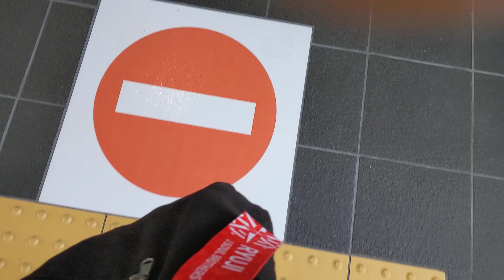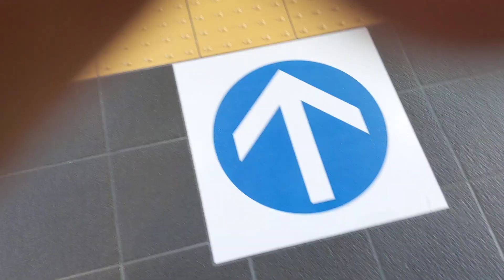敦賀駅のムービングウォーク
形式　S1000
欄干　ガラス
台数　2台
納入年　2023年
商品名　オートライン
その他仕様
自動運転つき
アナウンスつき